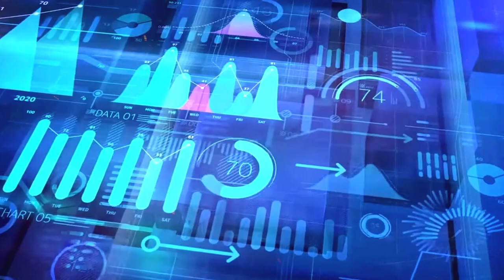বিশাল ডেটা সেন্টার পার্ক বাংলাদেশে। উঠে-পরে লেগেছে ভারতীয় কোম্পানি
Zahid Swapan Vlogs,ZahidSwapanVlogs, zahidswapanvlogs,,economy,trade,business,bangladesh,2023,bangladesh latest trade news 2023,banglaadesh latest business news 2023,india গাজীপুরের কালিয়াকৈরে অবস্থিত বঙ্গবন্ধু হাইটেক সিটিতে ডেটা সেন্টার পার্ক স্থাপন করবে ভারতীয় কোম্পানি ইয়োটা ডেটা সার্ভিসেস। প্রতিষ্ঠানটি এখানে বড় ধরনের তথ্যভান্ডার পার্ক স্থাপনে দুই হাজার কোটি টাকা বিনিয়োগ করবে। সেখানে ২৮ দশমিক ৮ মেগাওয়াট আইটি বিদ্যুৎ ক্ষমতাসম্পন্ন দুটি পৃথক ডেটা সেন্টার ভবন নির্মাণ করবে, যেখানে মোট ৪ হাজার ৮০০টি র‌্যাক থাকবে। ডেটা সেন্টারের র‌্যাক হলো একধরনের কাঠামো, যাতে সার্ভার ও অন্যান্য সরঞ্জাম রাখা হয়। ইয়োটা ডেটা সার্ভিসেস এক সংবাদ বিজ্ঞপ্তিতে জানিয়েছে যে প্রথম ডেটা সেন্টার ভবনটি ২০২৪ সালে চালু হবে। আগামী চার-ছয় বছরের মধ্যে প্রকল্পটি শেষ হবে আশা করা হচ্ছে।

bangladesh latest news 2023,india bangladesh latest trade news 2023,bangladesh india latest business news 2023,bangladesh india news 2023,bangladesh india news today,india bangladesh 2023,বিশাল ডেটা সেন্টার পার্ক বাংলাদেশ। উঠে-পরে লেগেছে ভারতীয় কোম্পানি

,yottaDataCenter,yottaDataCenterinbangladesh,yottaDataCenterbd,yottaDataCenterdhaka,বঙ্গবন্ধুহাইটেকসিটি ,ইয়োটাডেটাসার্ভিসেস

I am not Owner of These Images and Music in this video. I Always Respect all the Original Owners.